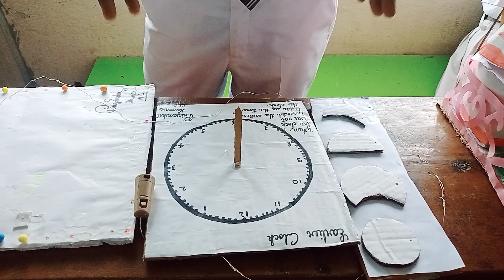9 October 2024